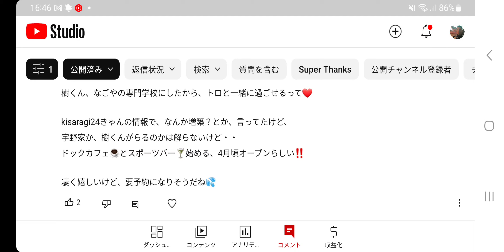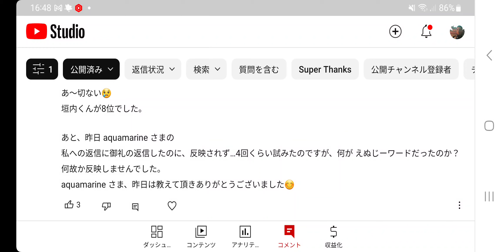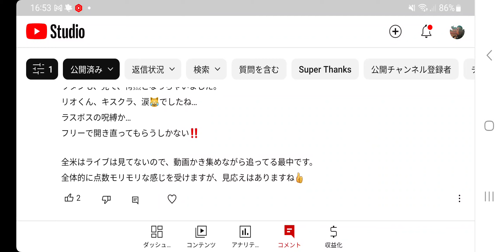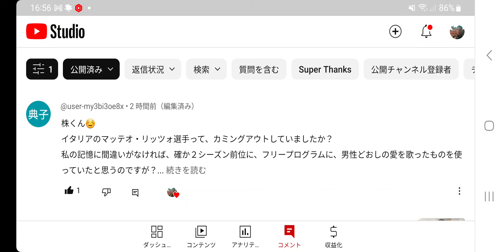#196【フィギュア】宇野様の速報驚きましたね🤔 それと、各大会の感想や、○○君って、ゲイカムアしてたっけ⁉️などでーす🙆